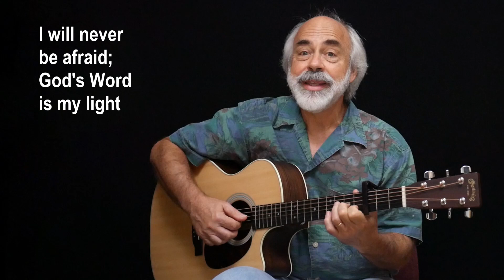Sing-along SONG: Walking With My Lord - Dale Reichel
This is a lovely song to teach a young child. My personal experience proves it can remain a favorite well into adulthood ... ask my grown up kids! God bless you lots -- Dale R. 😊🧡🙏⚓